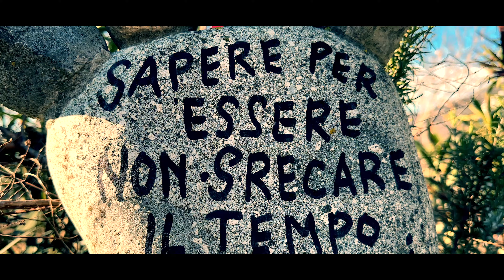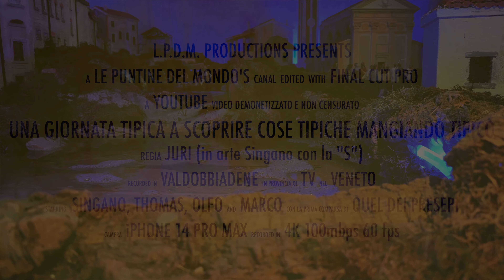Una giornata tipica a scroprire cose tipiche mangiando cibo tipico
In questa puntata, lasciamo i nostri camper nell'area sosta camper di Valdobbiadene, in provincia di Treviso, per immergerci nella bellezza di questa cittadina e scoprire i suoi tesori nascosti.

Alla scoperta dei presepi di Valdobbiadene:
Valdobbiadene è famosa per i suoi presepi, vere e proprie opere d'arte custodite in una suggestiva villa da schei, ovvero una dimora storica appartenuta a una ricca famiglia locale. Abbiamo visitato la mostra con grande entusiasmo, ammirando la cura dei dettagli, la creatività e la passione degli artigiani che hanno realizzato queste miniature.

Un pranzo da leccarsi i baffi:
Dopo la visita ai presepi, abbiamo avuto il piacere di gustare un delizioso pranzo a base di risi e bisi, un piatto tipico della tradizione veneta preparato con maestria da Thomas. Un vero e proprio tocco di gusto che ha reso la nostra giornata ancora più speciale.

Un'esperienza ricca di emozioni:
La nostra gita a Valdobbiadene è stata un'esperienza davvero ricca di emozioni. Abbiamo ammirato la bellezza di questa cittadina, scoperto la tradizione dei suoi presepi e gustato la bontà della sua cucina.

Informazioni utili:
Area sosta camper: L'area sosta camper di Valdobbiadene si trova in Via Cappelletta. Offre servizi gratuiti di carico e scarico, oltre a corrente elettrica a pagamento.
Mostra dei presepi: La mostra dei presepi di Valdobbiadene si tiene ogni anno durante il periodo natalizio nella Villa da Schei. Per informazioni su date e orari, vi consiglio di consultare il sito web del Comune
Ristorante: Il ristorante dove abbiamo mangiato i risi e bisi si chiama [Nome Ristorante]. Potete trovare maggiori informazioni sul loro sito web
Lasciate un commento qui sotto e fatemi sapere se avete mai visitato Valdobbiadene!

AVVERTENZE PER I NUOVI SPETTATORI:
Nella descrizione sopra potresti trovare frasi globalizzate da ritardati mentali, questo perchè sono state redatte tramite l'intelligenza artificiale attingendo dai milioni di influencer fotocopiati l'uno dall'altro, è un esperimento a dir poco interessante :)

MA SE POI.
Devi lamentarti? Non ti va bene che lavori invece di girare di continuo con il camper? Finalmente da oggi puoi pagarmi il gasolio e mantenermi mentre smetto di lavorare e vado dove vuoi tu tramite bonifico o PayPal!